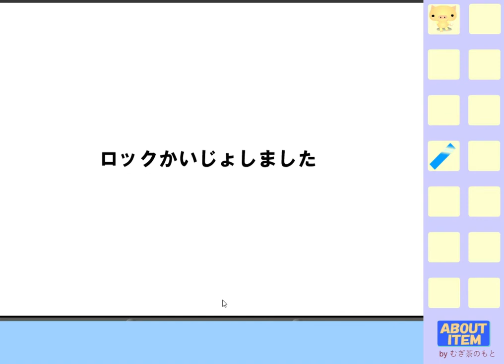[Mugichanomoto] Laboratory Escape (Happy End) Walkthrough